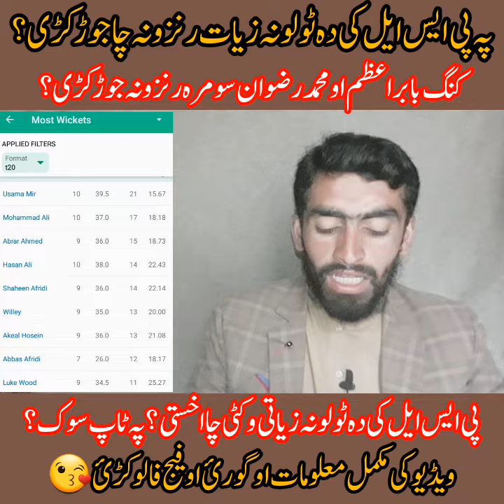Most runs in PSL 9 - Most wickets in PSL 2024. king Babar Azam and Muhammad riazwan.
پی ایس ایل کی دہ ٹولو نہ زیات رنزونہ چا جوڑ کڑی؟ کنگ بابر اعظم او رضوان سومرہ رنزونہ جوڑ کڑی؟ پی ایس ایل کی دہ ٹولو نہ زیاتی وکٹی چا اخستی؟ سوک پہ ٹاپ دی؟
ویڈیو کی مکمل معلومات اوگورئ۔